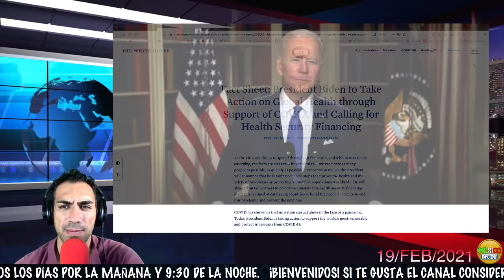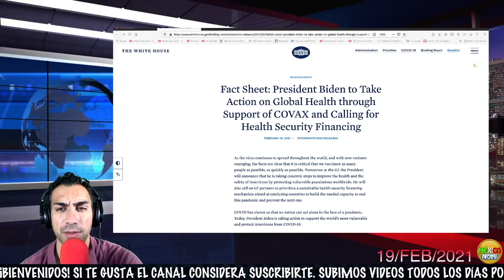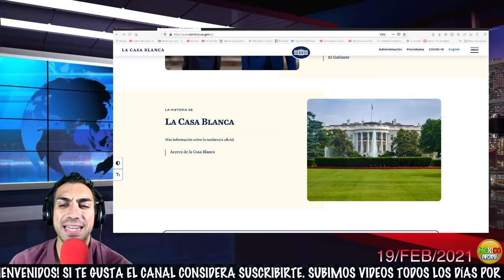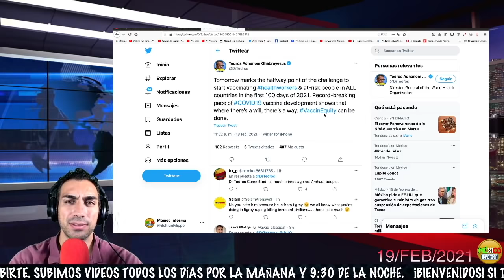MIRA LO QUE SUCEDERÁ: TIENES QUE SABERLO